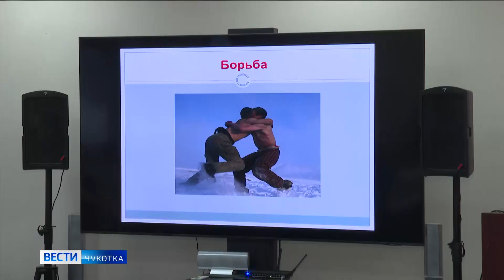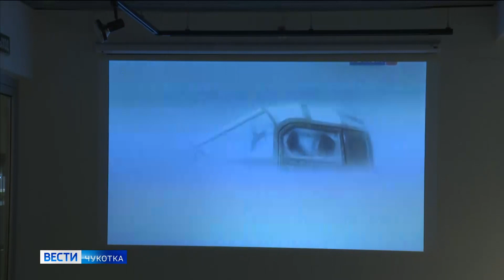Музейный квест к 92-летию Чукотского АО